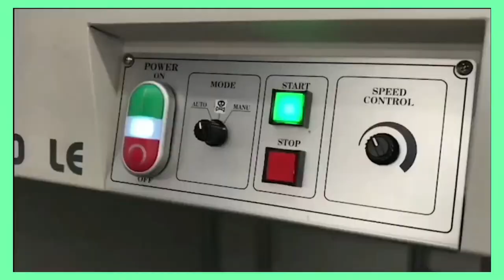Advanced Manufacturing 1/25/2022 Featuring Adafruit’s Stencil Machine and More!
This week we’ve got some delicious behind the scenes peaks at some soothing stencil, pick n place and assembly goodness.